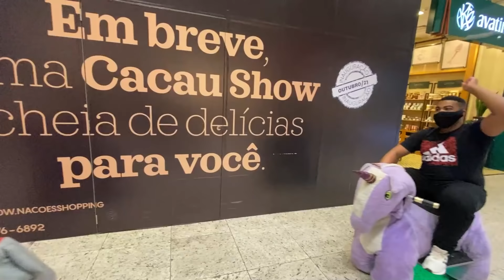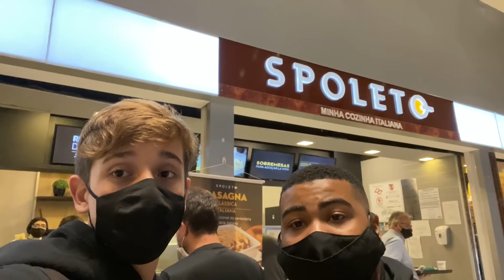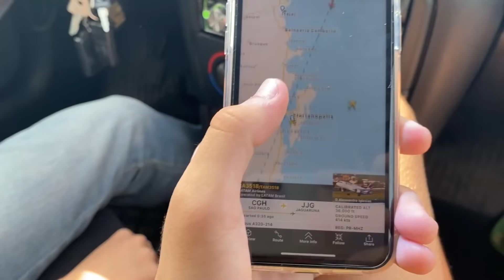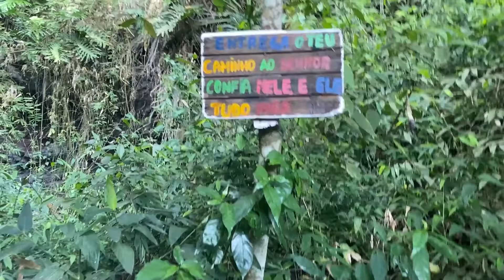FIQUEI PERDIDO NO DESERTO com GELEIA! - Vlog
Eu e geleia, tonigon, ligonz, caduxinn, robin tv, viniccius, jonathan e lucas viagem

• Instagram: @feuripe ⤺ 𝗦𝗜𝗚𝗔𝗠 𝗘 𝗠𝗘 𝗔𝗝𝗨𝗗𝗘𝗠 𝗔 𝗣𝗘𝗚𝗔𝗥 𝟭𝟬.𝟬𝟬𝟬 𝗦𝗘𝗚𝗨𝗜𝗗𝗢𝗥𝗘𝗦!

‹‹ CREATIVE SQUAD ››